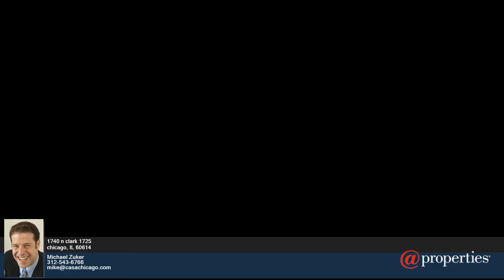1740 n clark - Michael Zuker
3.00 beds
 3.10 baths